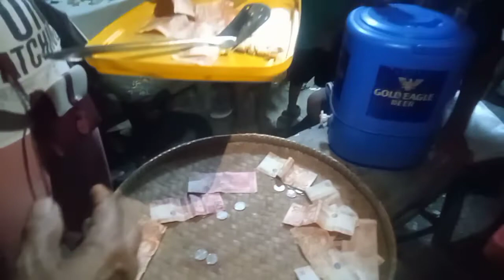SANDOK PERA CHALLENGE/maricel vlog